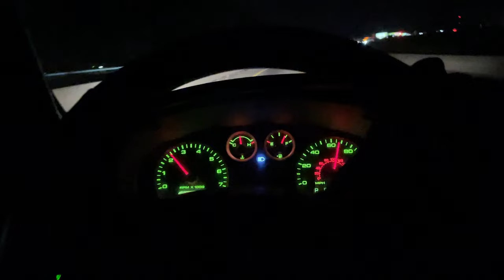Escaping a Scary Situation When I Thought I Was Safe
BIGGEST MISTAKE OF MY LIFE

She attacked me from behind and shoved me as I packed my personal belonging as fast as I could. I was scared, upset and wondering where will I go since I was broke, living paycheck to paycheck.

This was my situation as I fled an irrational landlord I was renting a room from in Flagstaff, Arizona.  I drove hours down to Lake Havasu where I met up with the man I once loved.   He took me in.

But I know now, this was a huge mistake.  Be sure to watch : HOW I REALIZED I WAS IN A MIDLIFE CRISIS

🛣️ HITTING THE ROAD?
Try Audible for free.  Listen to your favorite book while on that long drive.
Save every time at the gas pump with the Upside app.  Use ALLISON384635 when you sign up

Some links lead to Amazon or other companies I'm associated with.  Thank you for your support!